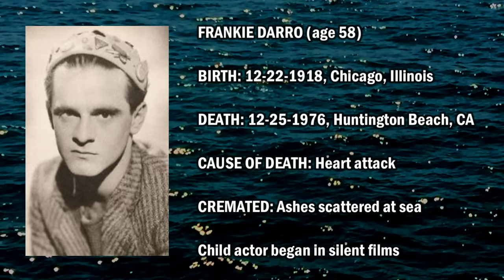50 Celebrities and Famous People Whose Ashes Were SCATTERED AT SEA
In my last video I remembered famous people whose bodies were tragically lost at sea, or buried at sea.

In this video, I remember 50 celebrities and other famous and notable people who chose to be cremated and then to have their cremated remains scattered at sea.

Thanks for joining me today on another trip to the graveyard and for sharing the memories!